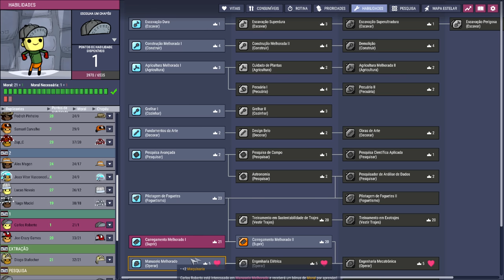☢️Oxygen not Included - Agora teremos funcionários públicos executando um serviço essencial! EP61